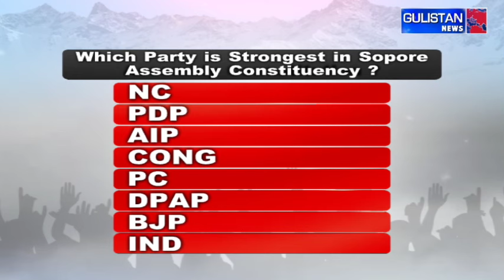Surprising Trends Emerge from Sopore, Uri, & Wagoora Kreeri Constituencies: Gulistan News Survey